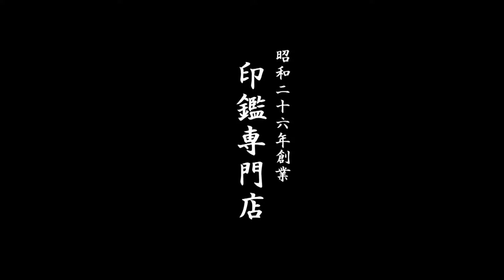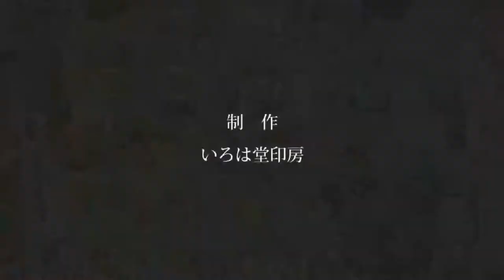鳥取市で牛角銀行印をお探しなら、地元の老舗ハンコ屋いろは堂へ!!